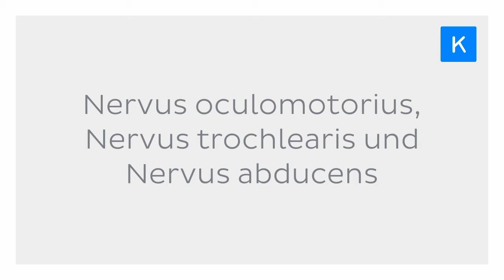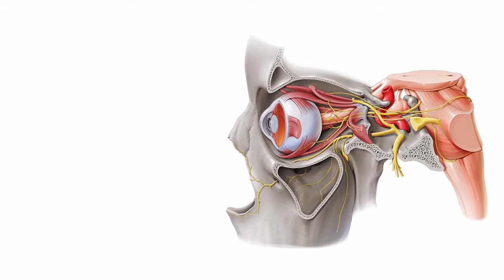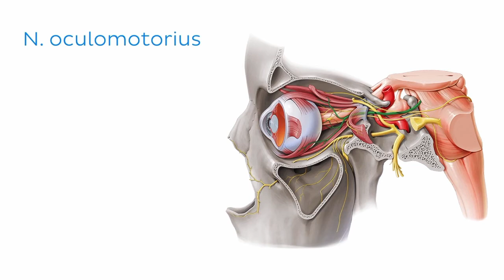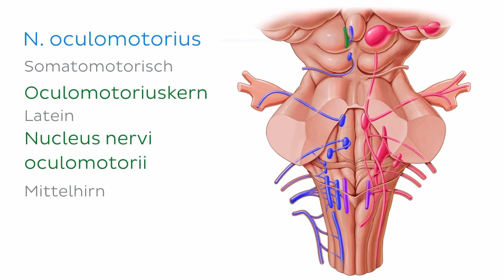Nervus oculomotorius, trochlearis und abducens (Vorschau) | Kenhub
In diesem Tutorial sprechen wir über die an den Augenbewegungen beteiligten Hirnnerven Nervus oculomotorius, trochlearis und abducens.

Du musst Anatomie lernen und weißt nicht, wo du anfangen sollst? Keine Angst! Wir haben den ★ Ultimativen Anatomie-Lernguide ★ für dich. Und das völlig kostenlos. Worauf wartest du noch? Lade ihn dir herunter

Du denkst, du hast das Thema verstanden? Dann teste jetzt dein Wissen mit unserem Quiz über die 12 Hirnnerven

Lies mehr über die Anatomie, Verläufe und Äste der Hirnnerven in unserem kostenlosen Artikel

Noch mehr spannende Videos, interaktive Quizze, leicht verständliche Artikel und einen Anatomieatlas zu allen Themen der Anatomie und Histologie findest du

Viel Spaß!